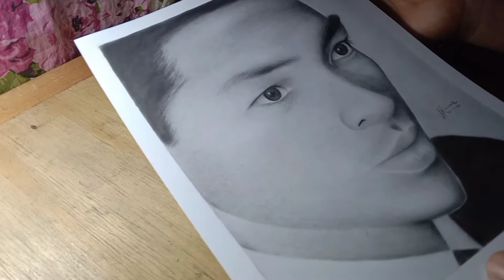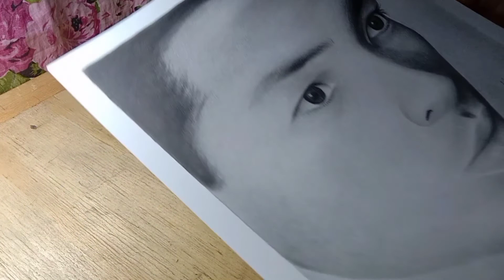Commissioned Charcoal Drawing (client ask for photo restoration)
Commissioned drawing using charcoal and graphite.
8.5 x 11 vellum board.

Socials

Background music